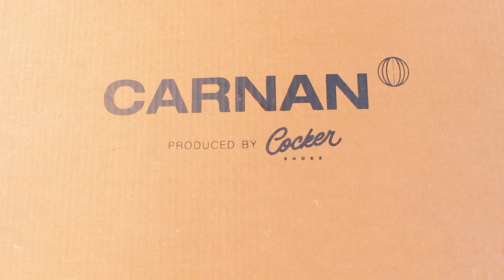MARCAS NACIONAIS PARTE 4 OVNI E COCKERSHOES - Tiago Borges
Hoje vamos falar de duas marcas muito legais a OVNI e COCKERSHOES uma voltada pra acessórios e outra de calçados.

CUPOM TBBORGES15